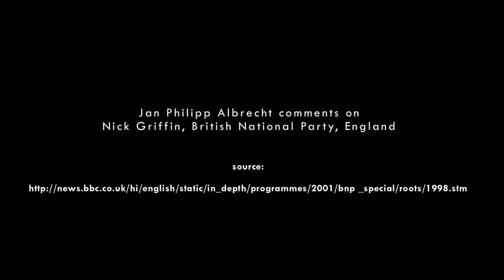Europe on the far right - face the racism (Subtitels in EN & FR)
Right-wing parties in Europe are gaining popularity amongst voters. In its various guises and nuances right wing extremism is threatening Europe's democracies. This 6 minute film gives an insight into an area that has hitherto received little attention: the presence of miscellaneous right-wing extremist parties and MEPs in the European Parliament. Green MEPs cite and comment on revealing statements by right-wing parliamentarians.

The film is based on the study "Europe on the far right", first released in spring 2012.

Comments? Share? Thumps up? You are welcome!